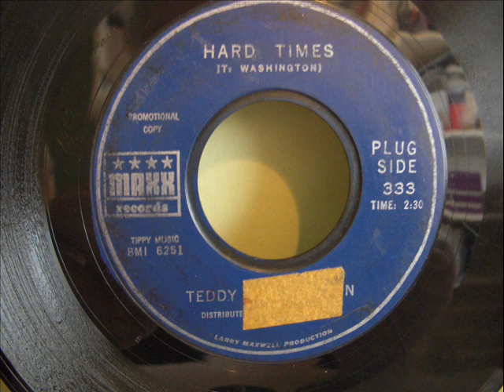TEDDY WASHINGTON - HARD TIMES